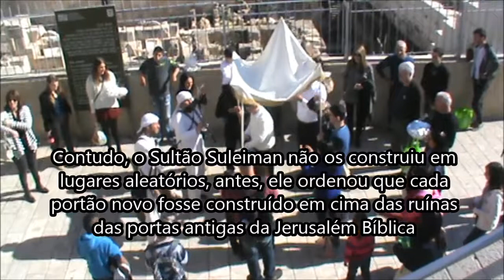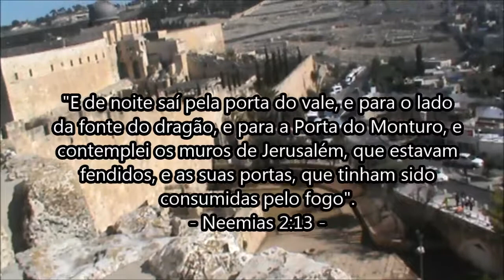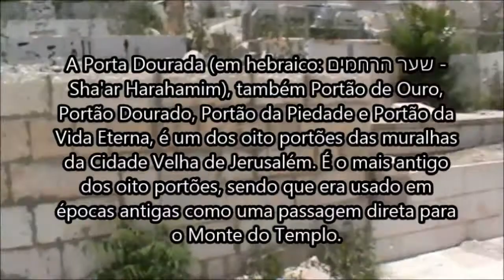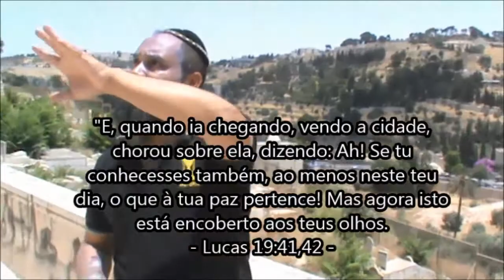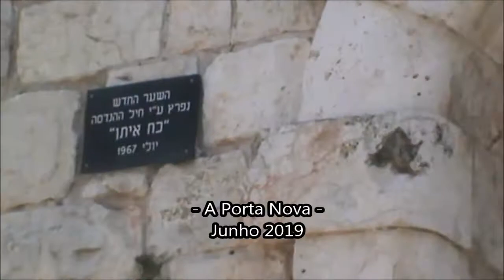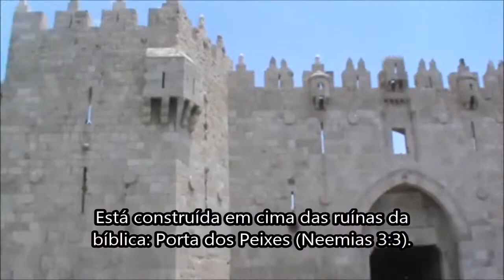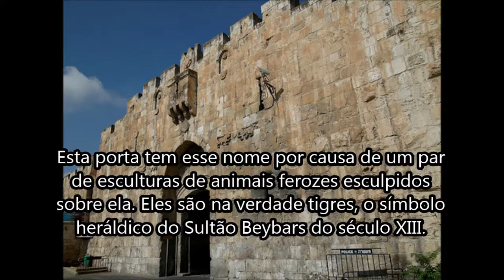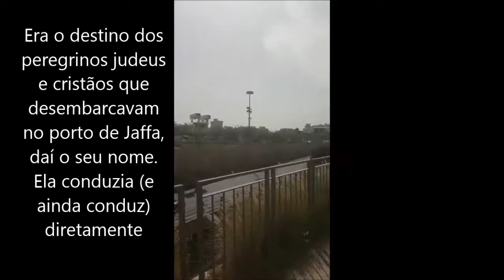Judeus de Caruaru nos Portões de Jerusalém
Os Judeus de Caruaru enquanto passeavam pela Cidade de Jerusalém, a velha, resolveram dar uma volta pelos muros da cidade e registrar os seus portões.